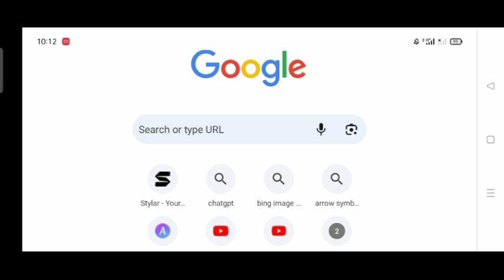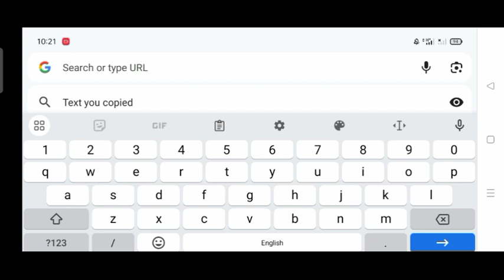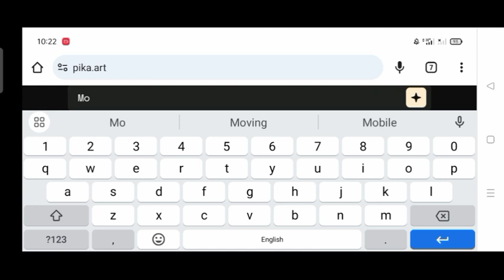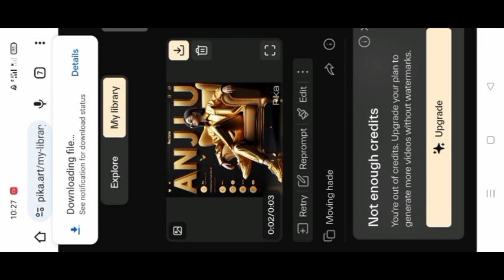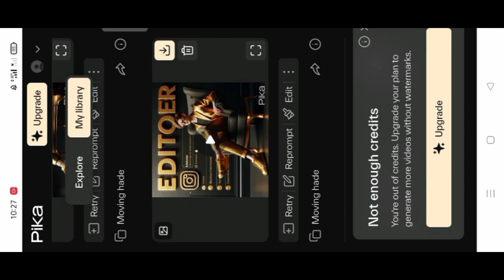Create and Animate AI Trending Images For Free Bing AI Generate Animation Images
In this educational video, you will learn how to create and animate AI trending images for free. Discover the power of artificial intelligence and unleash your creativity with step-by-step instructions. Whether you're an aspiring designer or a curious learner, this tutorial is perfect for you. Watch now and master the art of creating and animating stunning images using AI technology. Don't miss out on this opportunity to enhance your skills. Join us and create mesmerizing visuals today!
prompt
Prompt:create realistic picture where a boy in a golden shirt suit casually on a wingback chair wearing sneakers and sunglasses, he is looks ahead. The baground features Editor  Choice in big and captial 3D gold texture fonts on the black wall and Instagram home page with a profilephoto